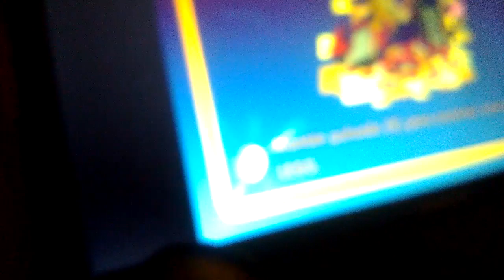TVE Lego Movie Capitulo #1